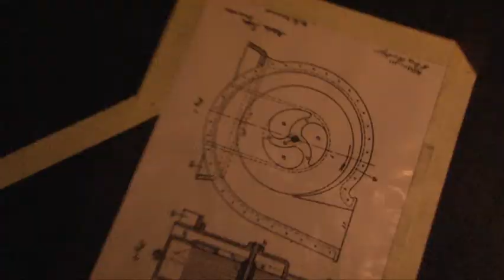"Tesla" Off Broadway - Opening Night May 23rd, 2013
Video Journalist: KevinWood.com

A Play Based on the Life of Nikola Tesla

The life of the extraordinary scientist, Nikola Tesla, may not be as well known to individuals as Thomas Edison; but should be considering the things he discovered and invented in the field of electrical science. The Serbian-American scientist most known for inventing the rotating magnetic field and production and distribution of electrical energy based on the use of alternate currents has become more prominent over the years through museums and other art forms. Fascinated by his life and the things he created, Serbian-American director, Sanja Bestic, has teamed up with writer Sheri Graubert to tell the story of Tesla's life in their new off-Broadway play, Tesla. The play, which will consist of an intimate cast of six actors, three of which will be playing double rolls, will have a preview night on May 23rd at 7pm. Tesla will officially open on May 24th at 8pm and run through June 8th at Theatre 80 with Sunday Matinees at 3pm. With this year being the 70th anniversary of Tesla's passing, Bestic couldn't have thought of a more perfect time to bring Tesla into the spotlight. Putting her heart and soul into the life of Tesla, Bestic has gained the support of The Tesla Science Foundation, Nikola Tesla Club, Nikola Tesla Inventors Club of the US, The Consulate General of the Republic of Serbia in New York, The Office for Cooperation with Diaspora and Serbs in the Region, as well as Vuk Jeremic who is a Serbian physicist, Politician and President of the United Nations General Assembly.

The play lives out Nikola Tesla's final days in his New York hotel room as he is torn over the destruction and devastation occurring back in his homeland. It will take a look back through the eyes of an older Tesla into his younger years as a scientific inventor in his lab and work place. Tesla will explore the many risks Nikola Tesla took in the scientific realm discovering things that would have brought several advanced technologies to us many years prior to when we actually had them. It will also shine light on Tesla's relationship with Thomas Edison and will make the audience think twice about Edison's discoveries.

The play will star James Lee Taylor, a New York based English actor and model, who will fill the shoes of Nikola Tesla. Taylor, who grew up in a show business family (his father was a comedian and mother, a successful model), always harbored dreams of following in his parents' footsteps. Modeling and acting being his two main passions, Taylor is signed under Select Model Management and IMG New York and recently starred in the play, The Tiger. Graduated from the world famous Lee Strasberg Theatre and Film Institute, Taylor is looking forward to bringing such an important character such as Tesla to life. He will also star in the upcoming documentary on Nikola Tesla next year also directed and produced by Sanja Bestic.